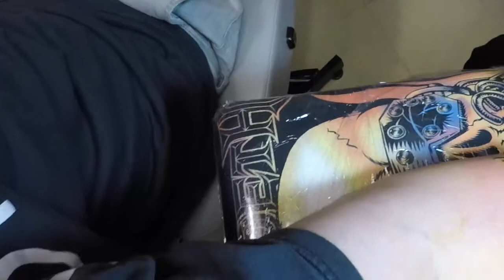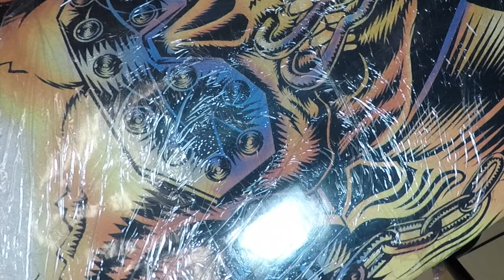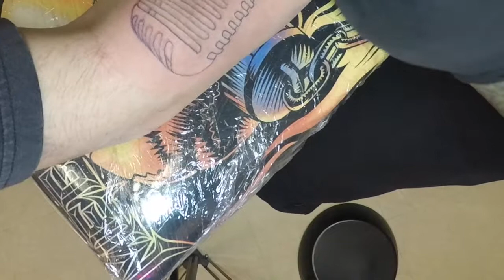Full version Part 3 - Mark tattoos a guitar and a microphone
Today we have Mark from A Good Man's Ink working on a beautiful arm piece with a guitar and a microphone.  Mark specializes in photo realism  and can be reached at the number below or through Instagram @rock_solid_tattoos.

Tattoos